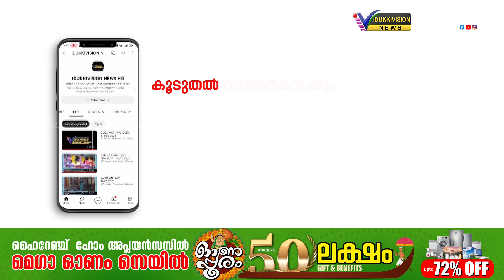ആലപ്പുഴ മധുര സംസ്ഥാന പാതയില്‍ അപകട ഭീഷണി ഉയര്‍ത്തുന്ന മരങ്ങള്‍ മുറിച്ച് മാറ്റുവാന്‍ നടപടി ഇല്ല